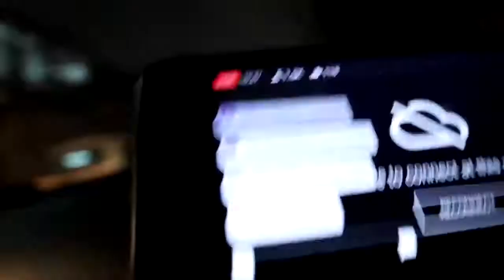NAKA SPORTS CAR AKO